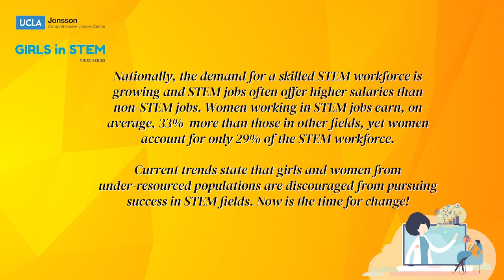"Time to Talk" Ep. 3, Interview with JCCC Neuro-Onc. Clin. Instructor, Serendipity Rinonos, MD, PhD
The UCLA Jonsson Comprehensive Cancer Center (JCCC) and the UCLA Chapter of the American Medical Women's Association (AMWA) present our Girls in STEM Video Series: “Time to Talk"!

The goal of the series is to introduce young students to the occupations and disciplines that are a part of a modern cancer center’s treatment, research and administration. Each video will feature an AMWA member interviewing a member of the JCCC team - from doctors, researchers and nurses, to lab technicians, computer scientists, fundraising professionals and executive staff. We want to show that studying STEM subjects opens up a world of opportunities to young students considering careers in the medical field.

Our third video in the series has UCLA medical student Riley Danna interviewing UCLA JCCC Neuro-Oncology Clinical Instructor, Serendipity Z. Rinonos, MD, PhD.

Dr. Rinonos is a Neuro-Oncologist, a doctor who has special training in diagnosing and treating brain tumors and other tumors of the nervous system.